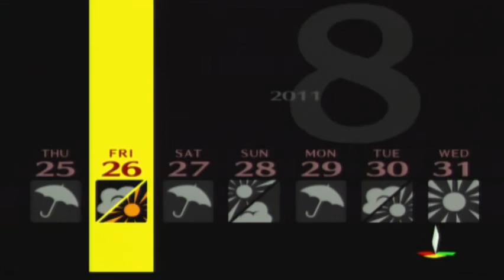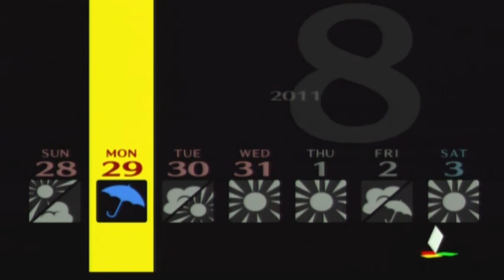Let's Play Persona 4 (Part 43)